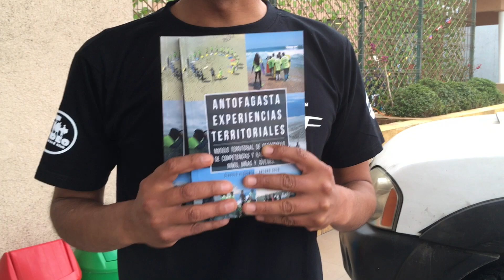Entrevista a Arturo Soto, fundador del Club Budeo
En el lanzamiento del Antofagasta Bodyboard Festival, Arturo Soto entregó detalles de este magno evento mundial.